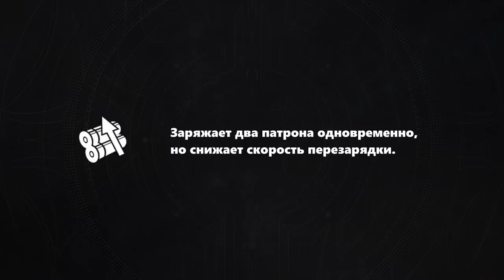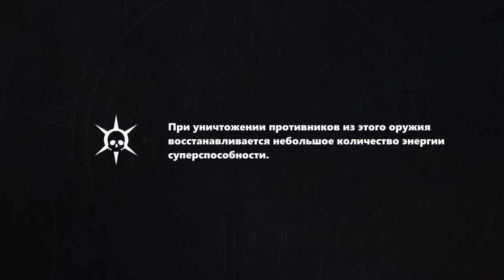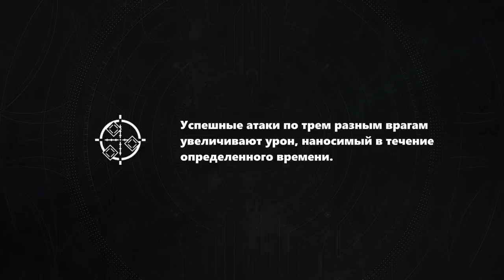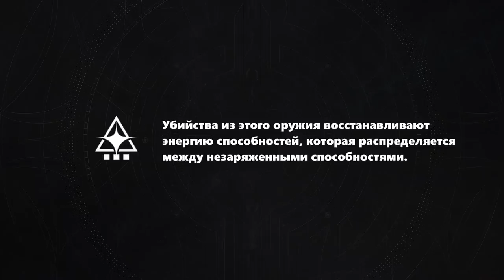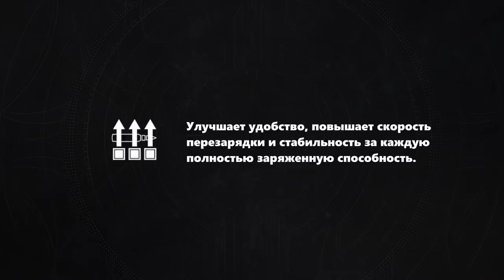Destiny 2. Все новые перки дополнения "За гранью Света"